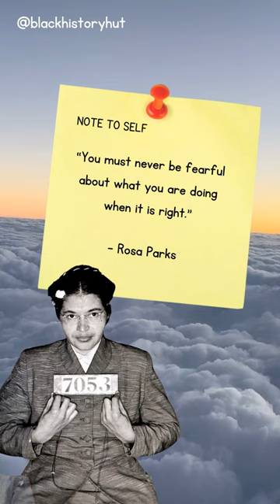How Rosa Parks' Note to Self Changed the Course of History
Rosa Parks' had a defining moment in American history. On December 1, 1955, Parks refusal to give up her seat would go on to become an iconic symbol of the civil rights movement: “You must never be fearful about what you are doing when it is right.” Her courage and conviction served as an example for people across the country who were struggling for their rights and equality.